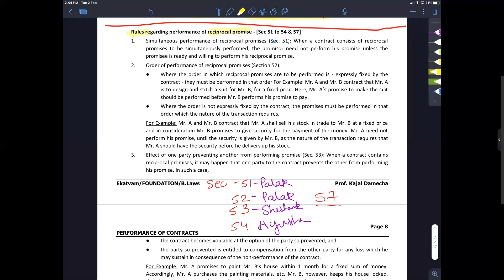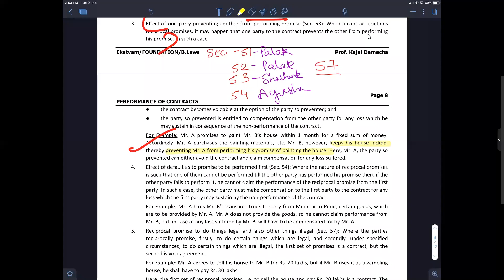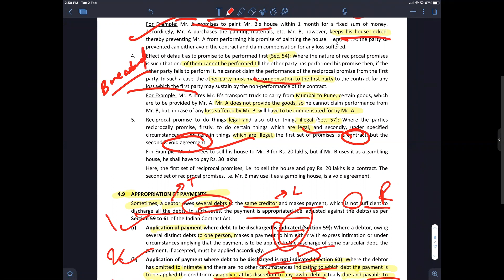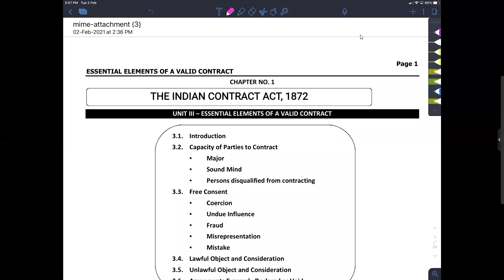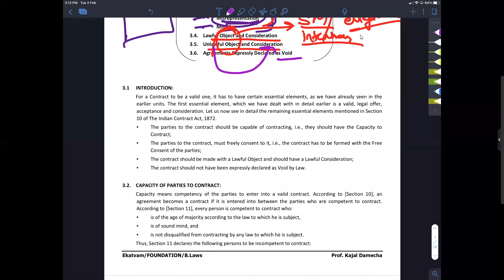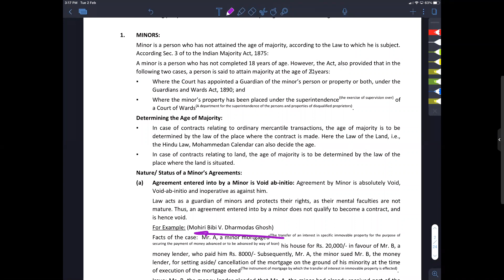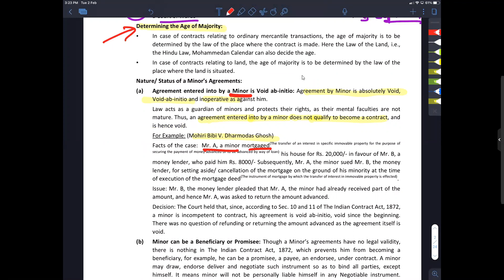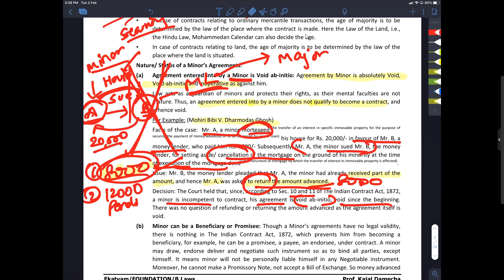ICA lecture dated 02-02-2021